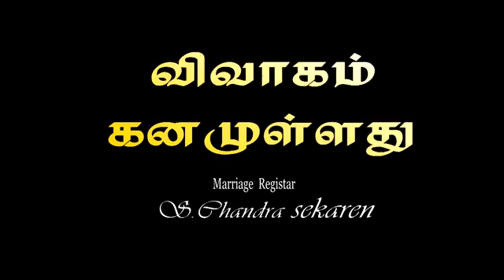GLORIOUS Church# online#விவாகம் கனமுள்ளதுchandrasekaran